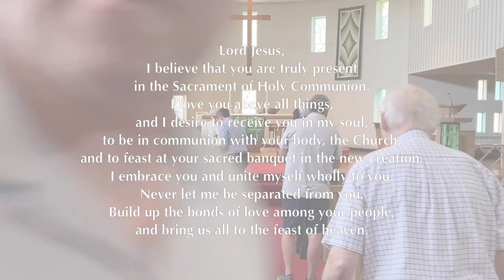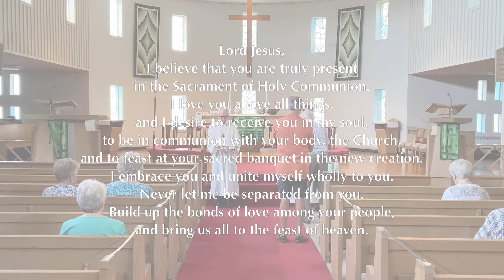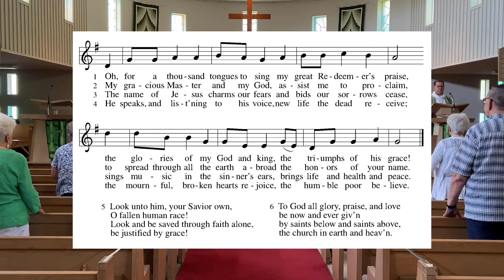Fifth Sunday after Pentecost (6/27) - First Lutheran Church, Lynn, MA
A woman finds healing by touching Jesus’ cloak, and a girl is restored to life when he takes her by the hand. In both cases a boundary is crossed: in Jesus’ time the hemorrhaging woman was considered ritually unclean, polluting others by her touch, and anyone who touched a corpse also became unclean. In Mark’s gospel Jesus breaks down barriers, from his first meal at a tax collector’s house to his last breath on the cross as the temple curtain is torn in two. We dare to touch Jesus in our “uncleanness” and to live as a community that defines no one as an outsider.

Permission to reprint and stream the music in this service obtained from One License with license A-734385.